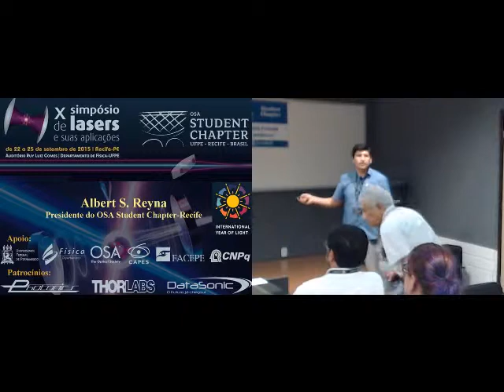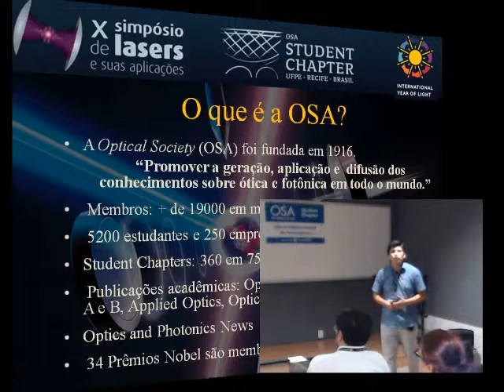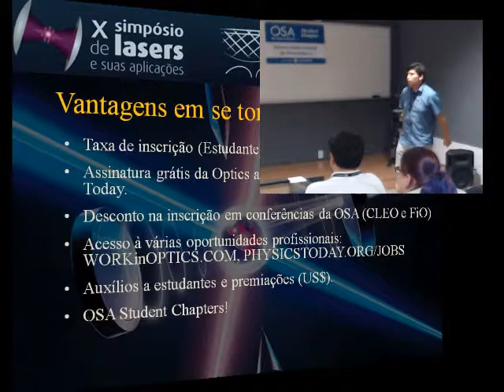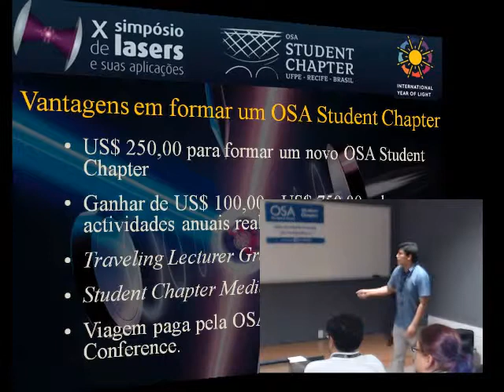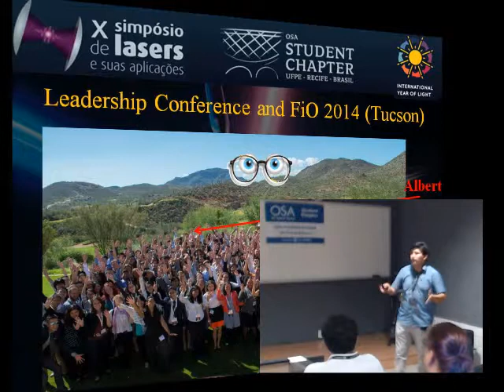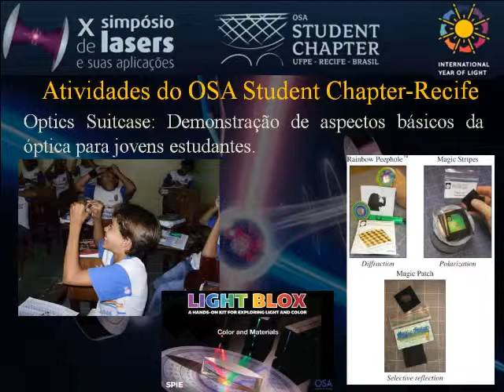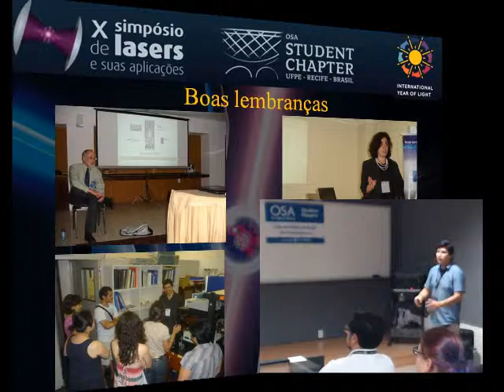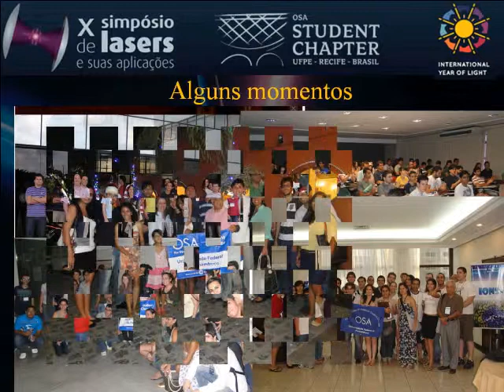20150922 - Albert Reyna - UFPE / Student Chapter Recife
Abertura do "X Simpósio de Lasers e Suas Aplicações"